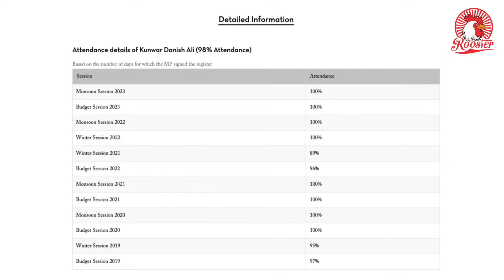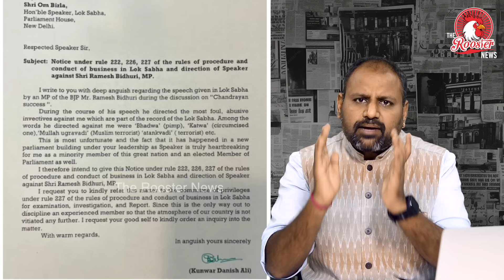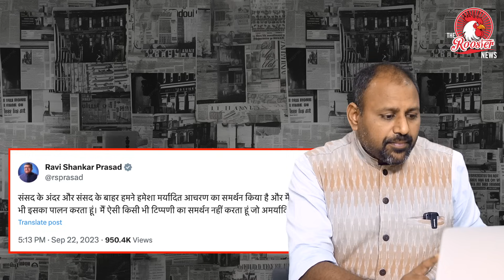Ramesh Bidhuri Has Exposed the Real Face of the BJP, Beyond PR Charm Offensives